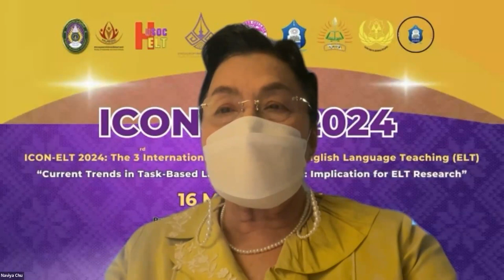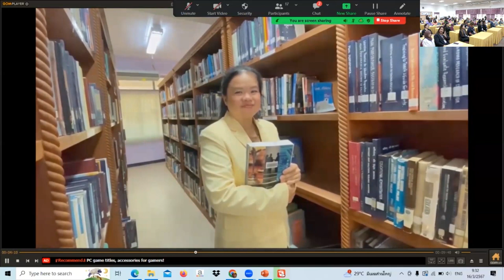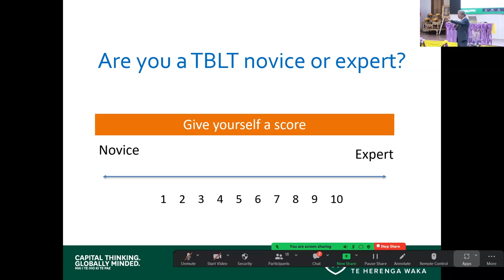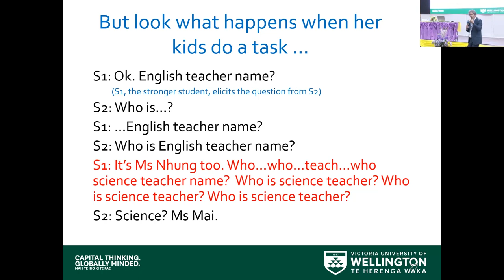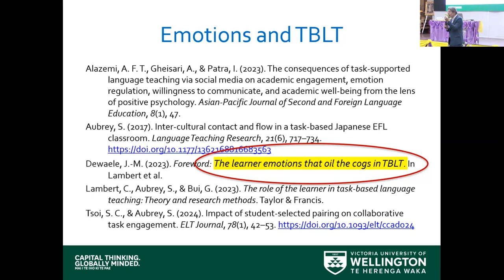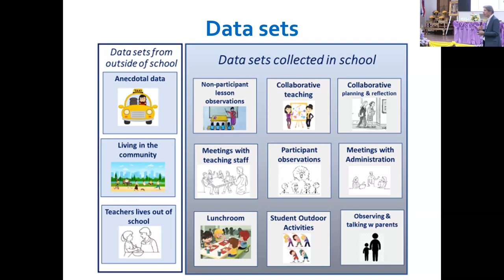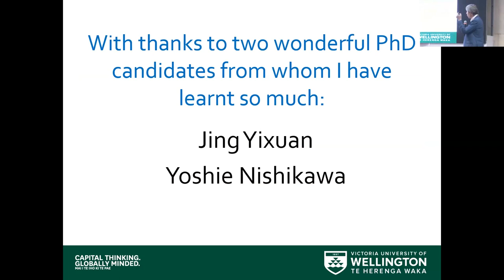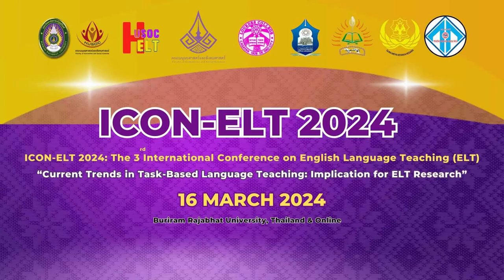ICON ELT 2024: The 3rd International Conference on English Language Teaching (ELT)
under the theme
“Current Trends in Task-Based Language Teaching: Implications for ELT Research”
Keynote Speaker: Associate Professor Dr. Jonathan Newton, Victoria University of Wellington, New Zealand
Venue: Buriram Rajabhat University, Thailand & Online (Zoom)

Ph.D. Program in English Language Teaching (ELT)